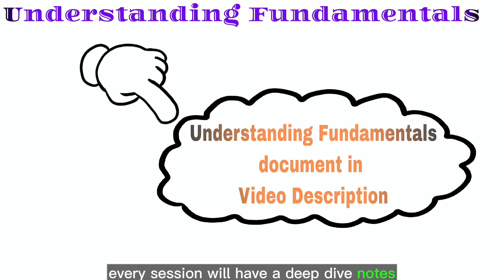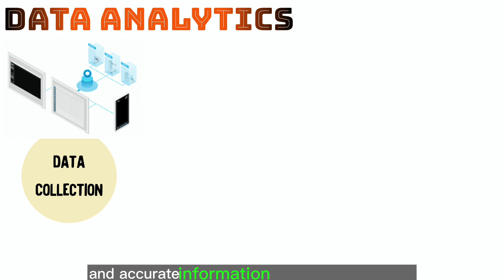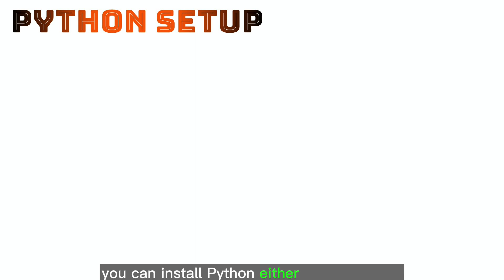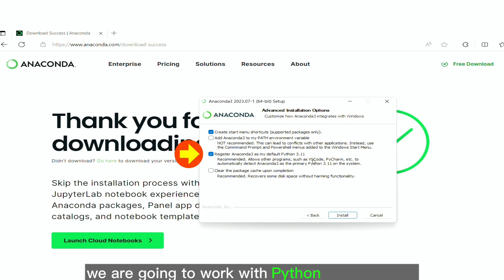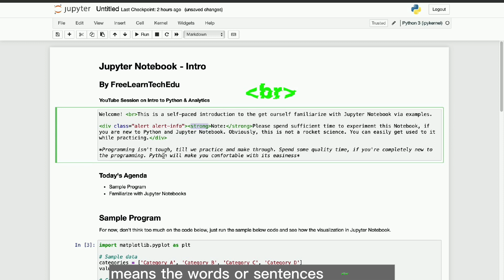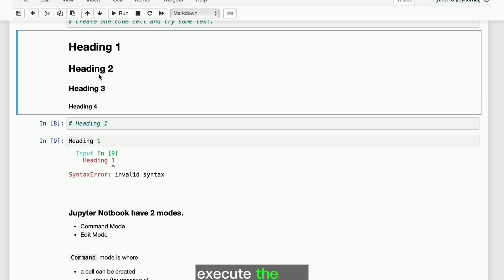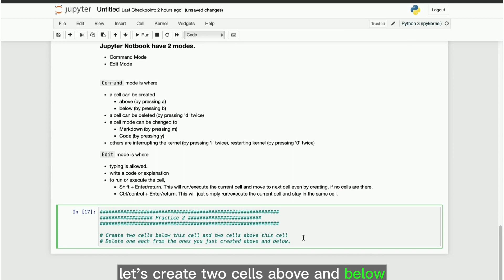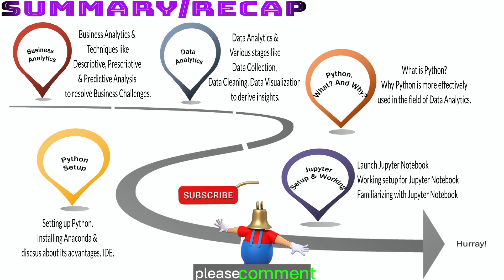Unlock the Power of Python & Analytics: Skyrocket Your Data Skills Today! 🚀🐍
Unlock the Secrets of Python & Analytics: Boost Your Data Skills Today! 🚀🐍 Dive into the world of Python and analytics with this comprehensive introduction, perfect for aspiring data enthusiasts and professionals. Learn how to harness the power of Python to analyze data, make informed decisions, and drive success in your career. Don't miss out on this opportunity to level up your skills and become a data-driven expert! 🔥🌐

Understanding Fundamentals:
1) Python's Natural Behavior